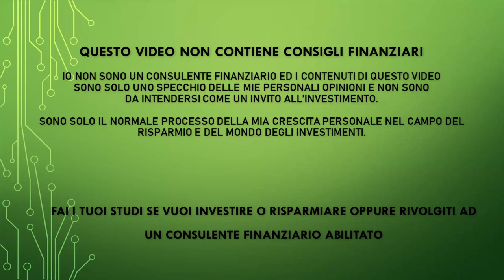Buonanotte Mercati Decima puntata del 2022 - Aggiornamento Mercati